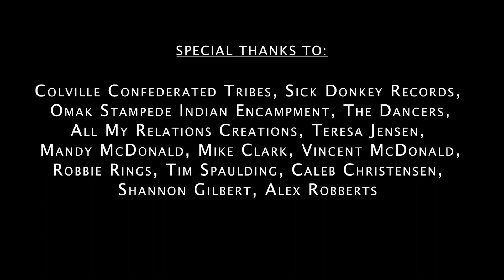Kwixwexw - Electric Warrior Dance (Official Music Video)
An artist from the Colville reservation descendant of the Sinixth Nation. Blending Indigenous music, EDM and hip hop. This video was filmed in the Hometown of this artist, Omak Washington in Okanogan County. The dancers Dan Nanamkin, Jewel Jenson were filmed at Omak Lake and the dancers from the Omak Stampede Pow Wow are the stars of this video.

Supporting Videographers- Mary Davisson, Rachel Charles, Loren Doner, Mary Parrilla